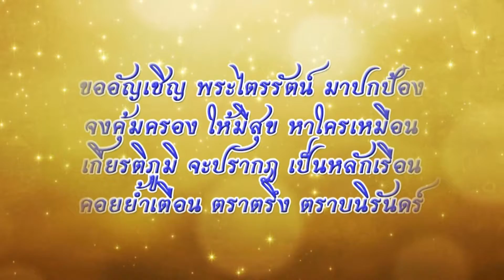มุทิตาจิตเขต9ปี 2561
จัดทำโดย ศูนย์อนามัยที่ 9 นครราชสีมา
เครดิตเพลง  ดอกไม้จะบาน - อรวี
                     เล่าสู่กันฟัง - ธงไชย